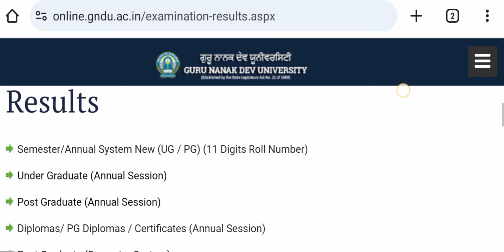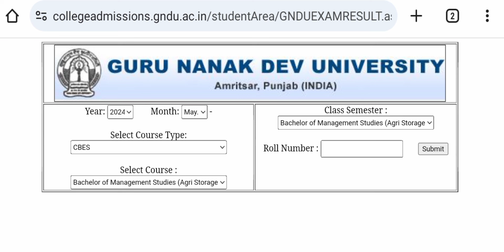GNDU RESULT 2024 💥 DECLARED NOW 💥 BREAKING NEWS 😱 LATEST UPDATE 🔔 GNDU RESULT NEWS TODAY